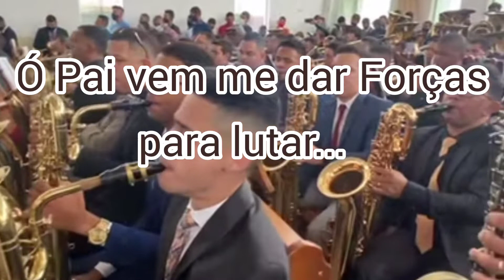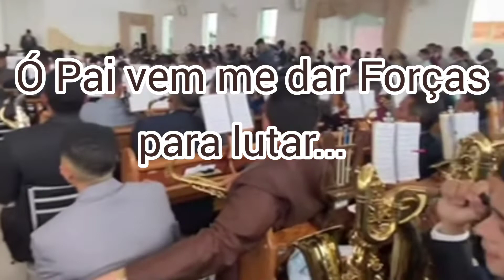Hino Ccb 142/ Ó Pai celestial...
hino Ccb Ó Pai vem me dar.